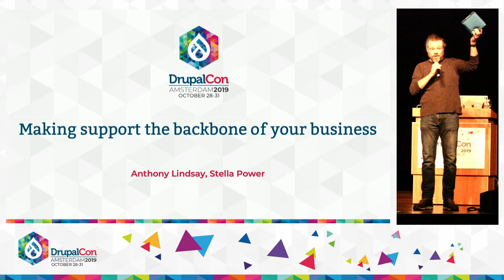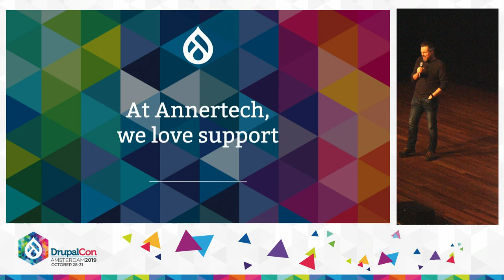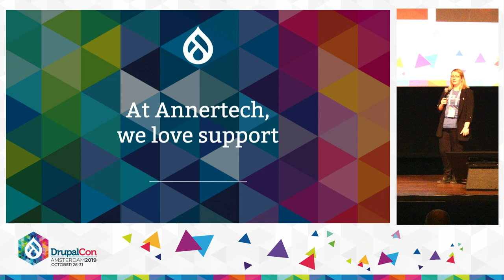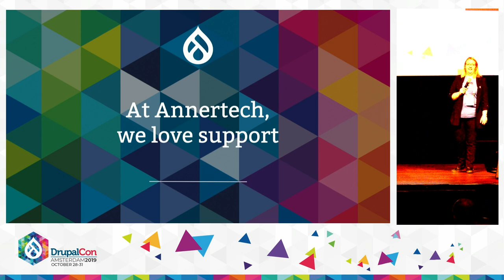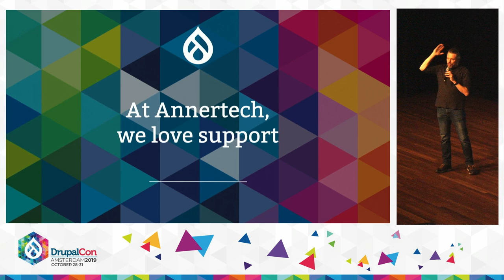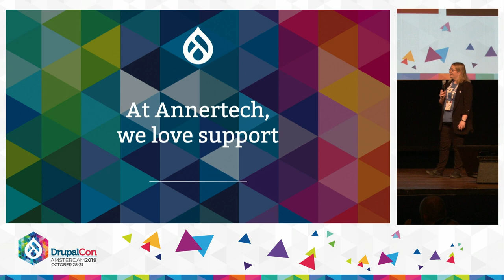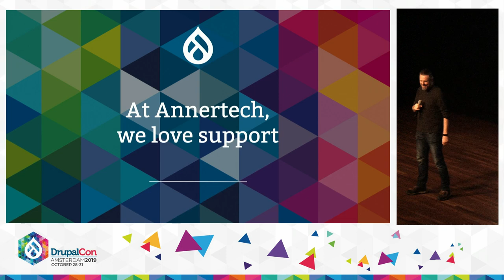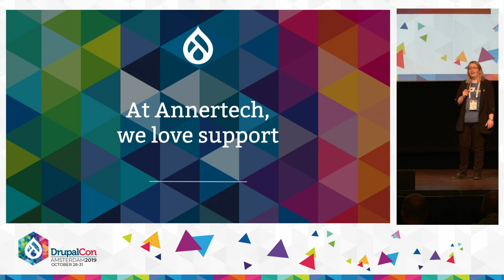DrupalCon Amsterdam 2019:Making support the backbone of your business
Room: Auditorium
Presenter: Anthony Lindsay, Stella Power
Description: Is this you?

"Support isn't where we're focused. It's boring. We don't need it. We're pushing the boundaries, building new and innovative projects, reaching for the sky... and our cashflow and sales pipeline sucks."

Well, you might be surprised to learn that:

* Supporting existing clients makes sense.

* It's steady, predictable work.

* It maintains profitable relationships with household names who bolster your brand.

Finding new projects is expensive, whilst retaining current clients provides the financial stability necessary for growth. As support work is predictable, your revenue stream becomes more predictable, allowing you to plan for the future and weather the ups and downs of project work.

Often support seems to play second fiddle to major project work when, in fact, it can actually turn a financially disadvantageous project into a very profitable one. Taking this further, one can develop an entirely new revenue stream based solely on supporting projects that have not even been built by your own agency.

We'll talk about how you can, and should, put a serious focus on support in all its guises, from maintenance tasks, to ongoing development and continuous delivery, and all the way to emergency disaster recovery.

We'll explore why it is important for your business and how you can grow the service so that it is not merely providing a backup to new project builds, but becoming a primary service itself.

Lastly we'll show that at a human level, it is a rewarding place to be, offering endless opportunities for continuous professional and personal development.

Learn About:

* managing multiple projects
* keeping clients happy
* billing
* security updates
* testing
* the business case for repeatable business
* standardisation
* monitoring
* alerts
* maintaining a happy, healthy team

This session is aimed at people running/managing or thinking of starting their own agencies. You may be already working on offering your clients support. You may be looking for another revenue stream for your business. If you're interested in hearing all about making support work for your business, this is the place to be.